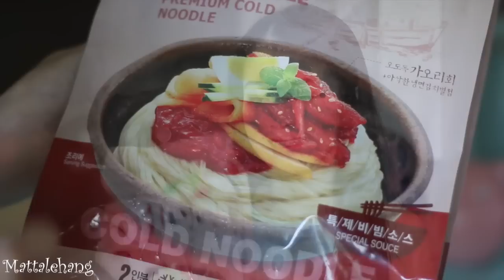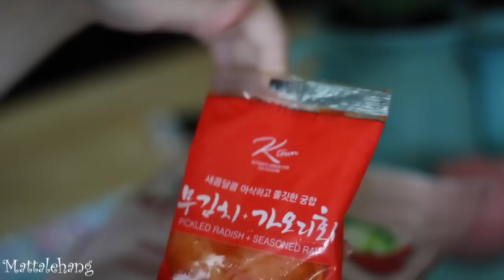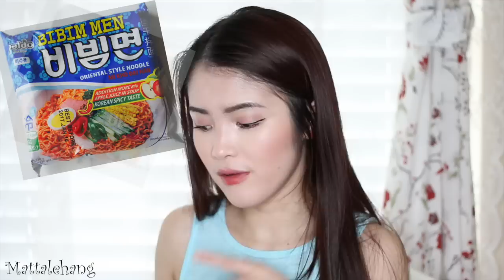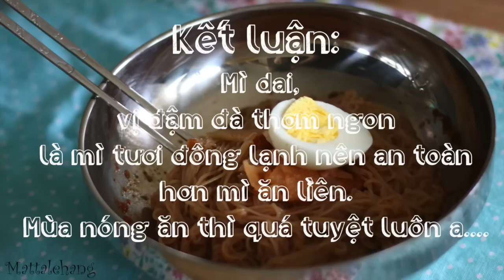♡ ĂN THỬ MÌ LẠNH HÀN QUỐC ♡ TASTING KOREAN COOL NOODLE ♡ mattalehang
Watch In HD, plz! ♡♡♡

♡ ĐI CHỢ HÀN QUỐC Ở MỸ VỚI ~ $100 ♡ GROCERY SHOPPING AT US HMART WITH $100 ♡